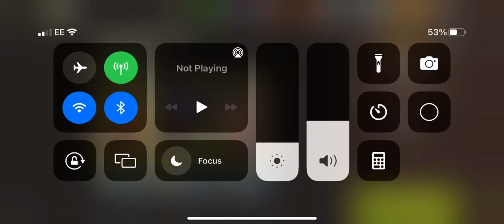NML 43.1 - Secure the Lodge